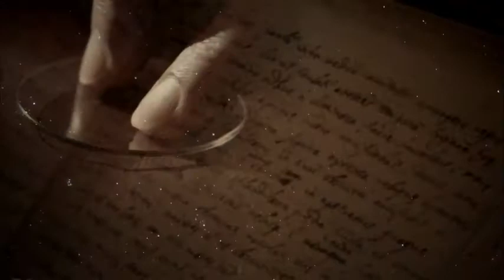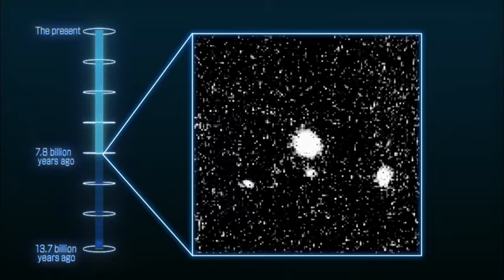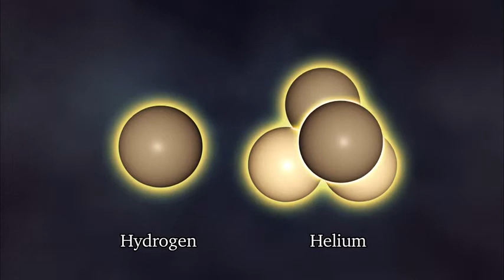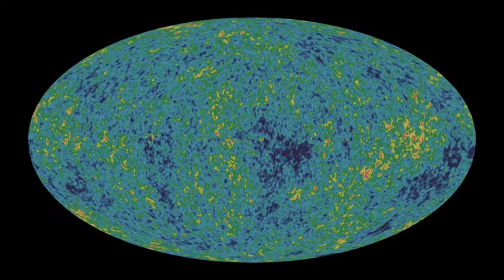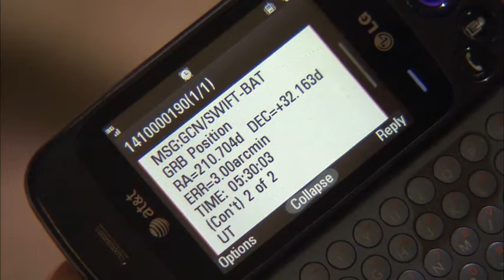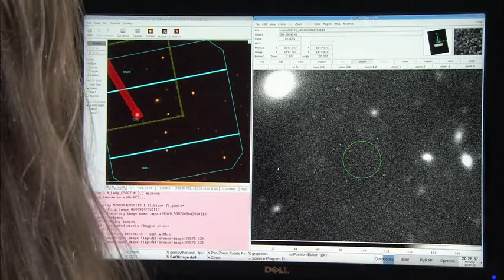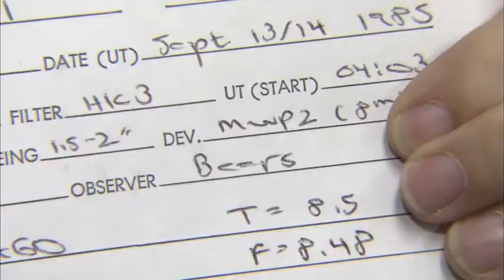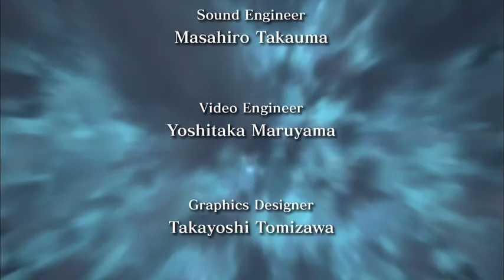First stars-Let their be Lights latest space documentary 2020 leaked and viral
Sunscribe for more